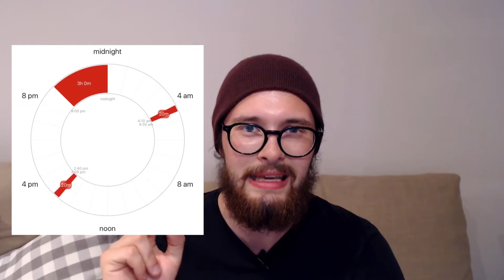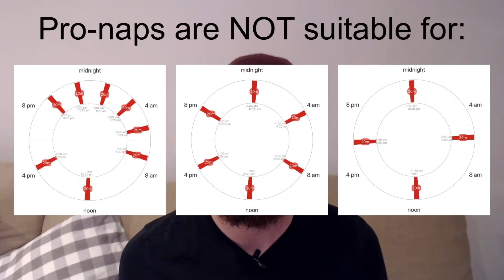PRONAPS: Long naps on a polyphasic schedule?!? [Sleep education]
Pronaps, what are they? In this video we will talk about the longer naps, known as pronaps in the polyphasic sleep community. A pronap is a nap placed in the REM peak, which enables for the nap to be longer than 20 minutes without entering SWS.